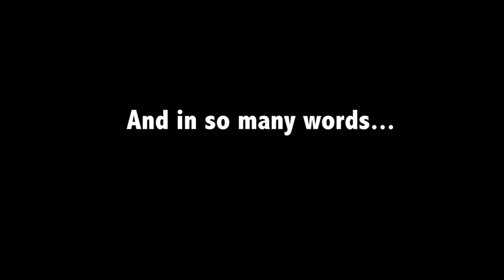Documentary Filmmaking: Trashed (Batch 2016)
A short documentary on the subject of waste disposal made by the students of Batch 2016.